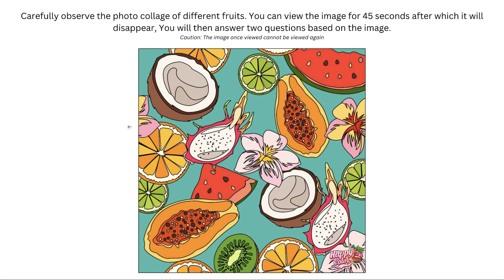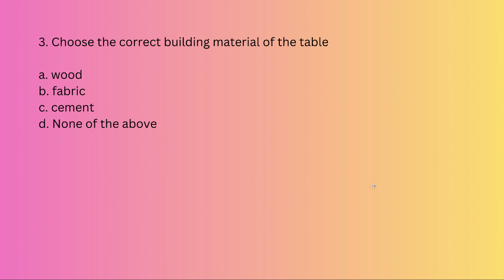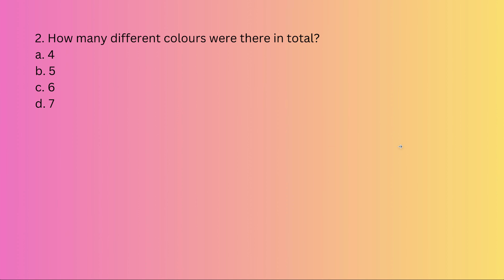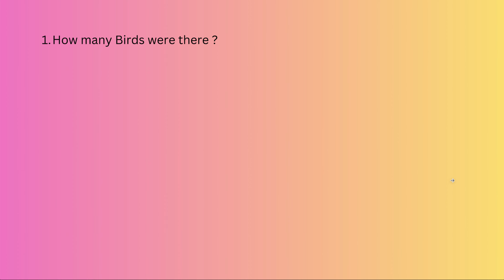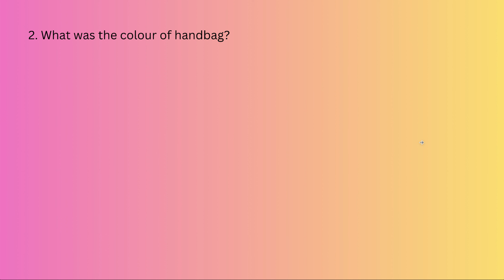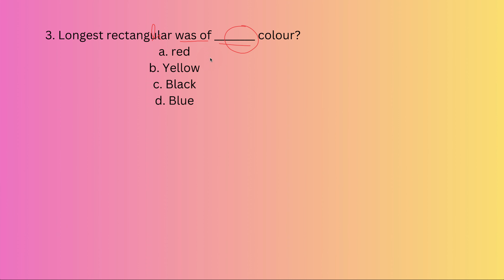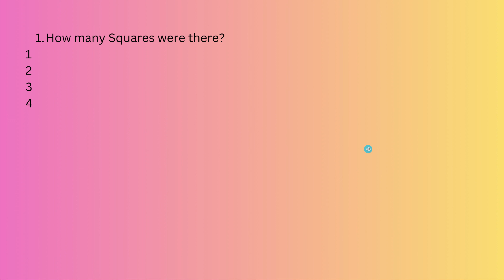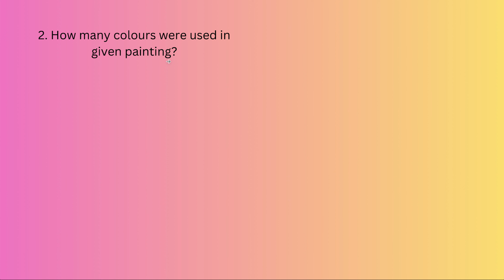🔥 Last Minute 🔥 Timer based Questions for NATA preparation | 45 Second | ArchGenesis